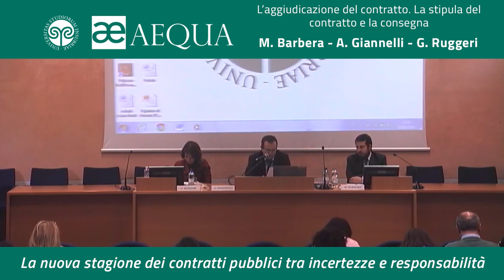L’aggiudicazione del contratto. La stipula del contratto e la consegna - Ruggeri